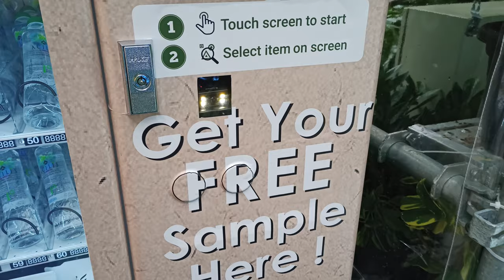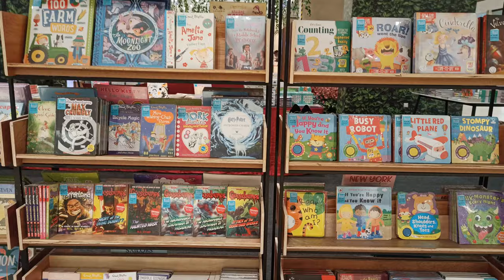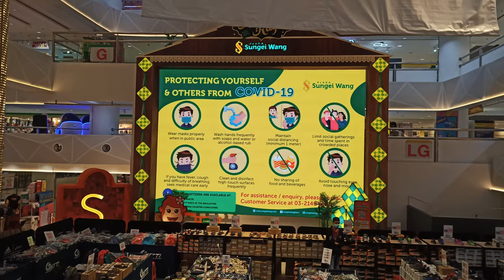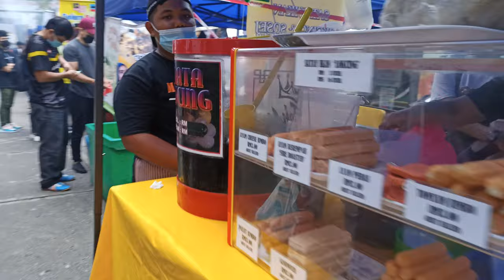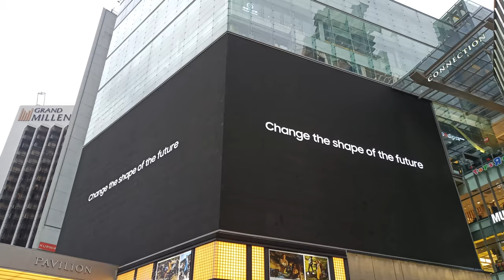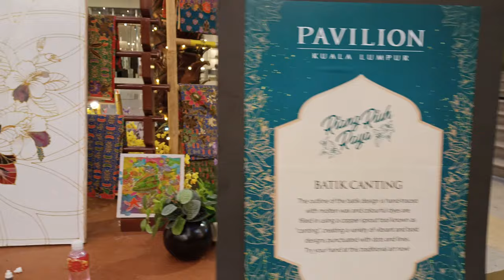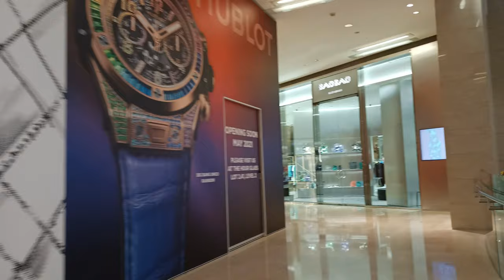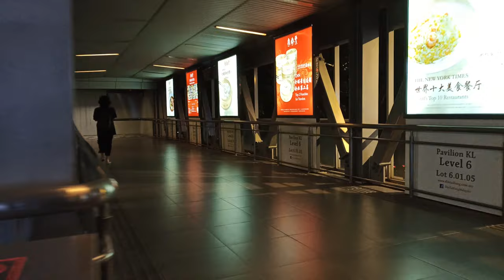Pavilion KL, Donki & Bazaar Ramadan Bukit Bintang 2021